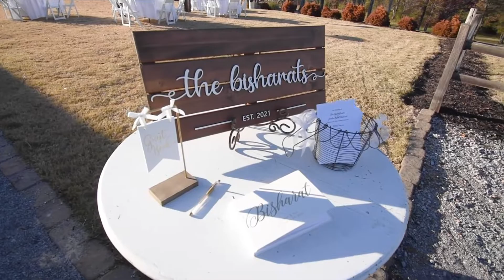Tori + Jordan Wedding Video 2021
Mallard Oaks Farm. Talladega, Alabama